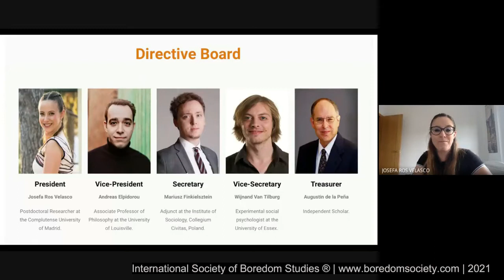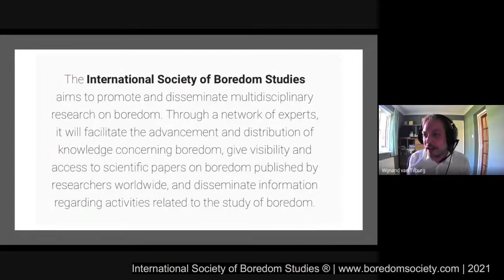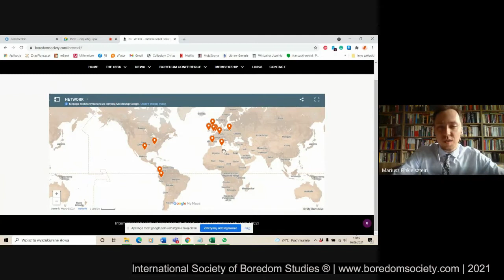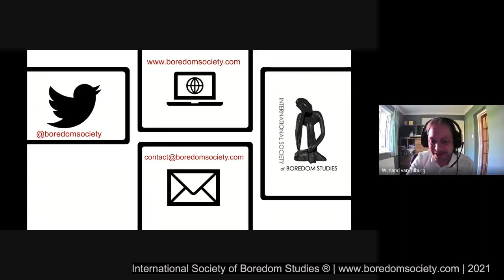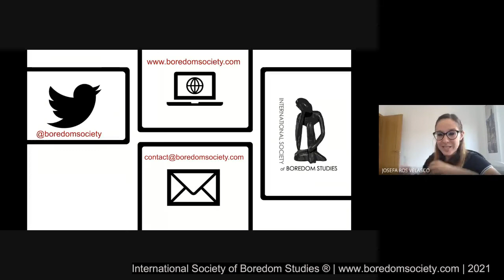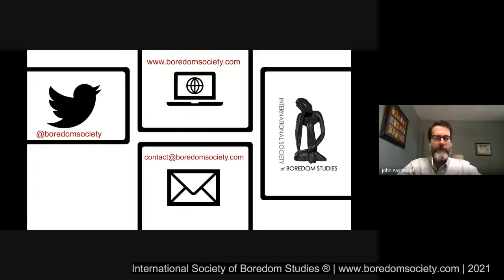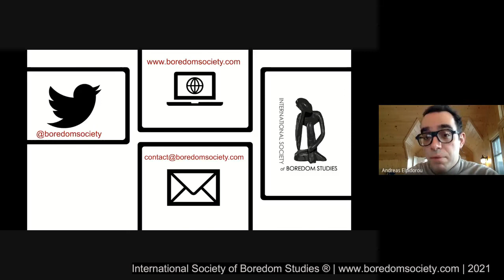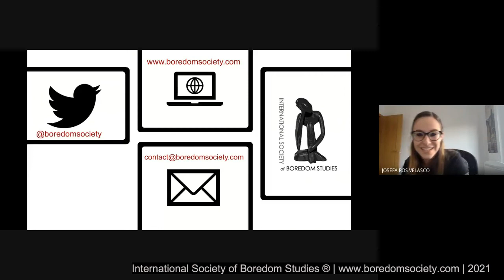Presentation of the International Society of Boredom Studies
4th International Interdisciplinary Boredom Conference (24-26 June 2021)
Presentation of the International Society of Boredom Studies (with Josefa Ros Velasco, Mariusz Finkielsztein, Andreas Elpidorou and Wijnand van Tilburg)